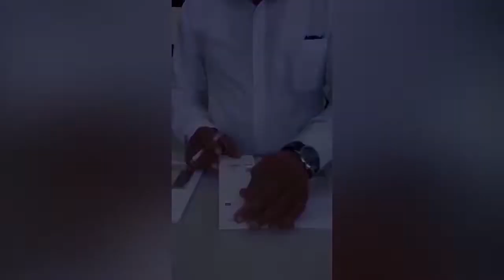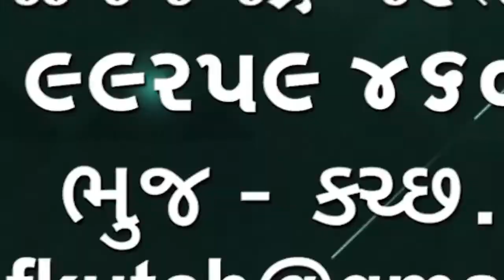મીરઝાપર ગામે ગટરરીપેરીંગ કરવા ચેમ્બરમાં ઉતરેલ બે શ્રમજીવીના ગેસને કારણે દુઃખદ મૃત્યુ થતાં કરુણ બનાવ🌹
ભુજના મીરઝાપર ગામે ગટર રીપેરીંગ કરવા ચેમ્બરમાં ઉતરેલ બે શ્રમજીવી ના ગેસને કારણે દુઃખદ મૃત્યુ થતાં કરુણ બનાવ સામે આવ્યો🌹